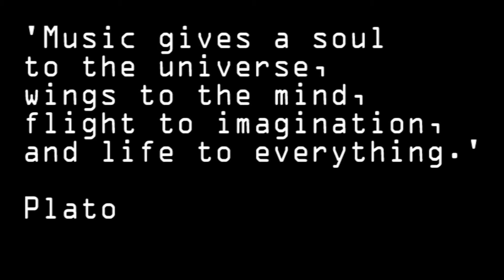Sons of Zion Rockumentary 2016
On Saturday 16 Apr 2016, Sons of Zion (N.Z.) played @ The Craxton Hotel, Melbourne, Australia.